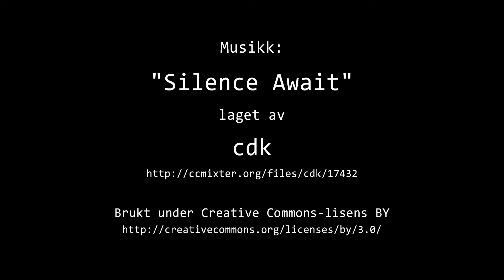Timelapse Cam 2 - Natt til 21. februar 2022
Været i Moss natt til mandag 21. februar 2022.